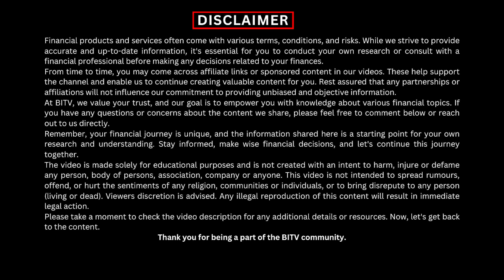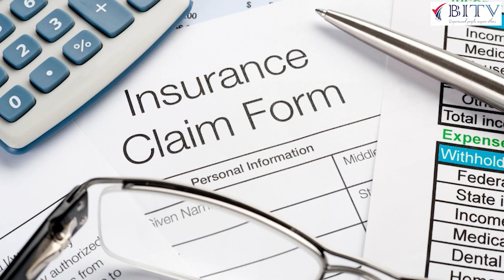Discover the Power of Preventive Vigilance | Insights LIC's Ex-Executive Director | HINDI | BITV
Preventive Vigilance LIC's Ex-Executive Director Shares his experience
Discover the intricacies of Preventive Vigilance as LIC's former Executive Director, Mr. Rakesh Kumar, shares his wealth of experience. He emphasizes the challenges of the role, highlighting his pivotal contributions in resolving complex issues and maximizing the company's benefits. With a focus on preventing bad claims and internal misconduct, he underscores the importance of employee sensitivity and awareness, stressing its significant cost-saving and corruption-preventing benefits.
Click on the Below link to Join BITV Vip Community for daily Free insights on finance and insurance :